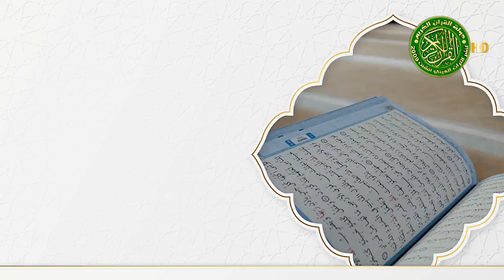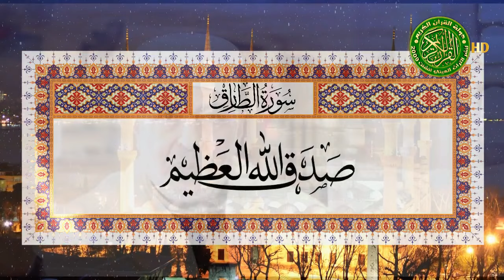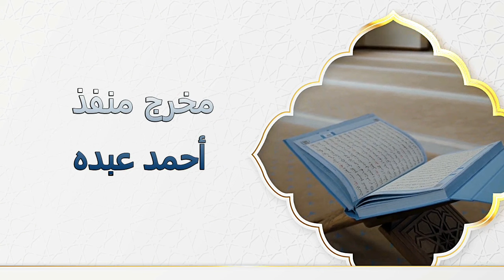وَالسَّمَاءِ ذَاتِ الرَّجْعِ - الدكتور محمد داود - الحلقه 25